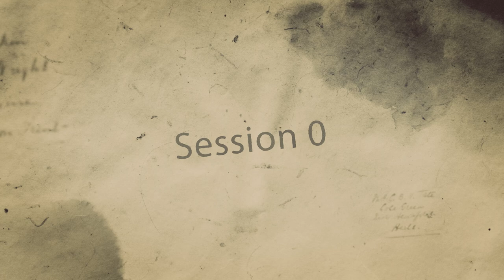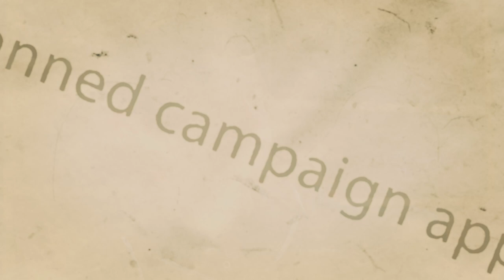Inflicting Player Transformations in D&D 5e | Grim Hollow | DnD | Ben Byrne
What are the best approaches to including Grim Hollow transformations in your D&D 5e campaigns?

Topics:
00:00 - Intro
01:52 - Talking transformations in Session 0
03:55 - Dark fantasy approach
08:07 - Planned character approach
10:06 - Planned campaign approach
12:16 - Monster Mash approach
13:26 - Vile creatures approach

Follow Ben: @Melb_DM
Keep up with Ghostfire Gaming: @GhostfireG